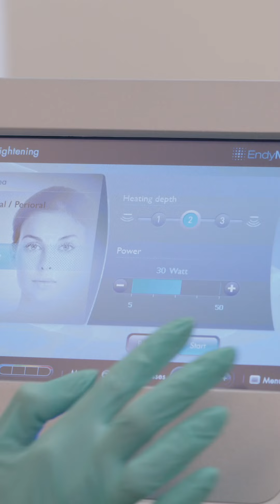FAQ video Endymed - vertical for Instagram reels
In the video, Dr. Jana Javorova from the Formositas Clinic in Prague speaks about the V-shape treatment by the Endymed device using the 3 DEEP radiofrequency.

This short FAQ video has been produced in the vertical format 1080 x 1920px especially defined for instagram reels and stories.

For more information about 4M Digital agency and video marketing services, please